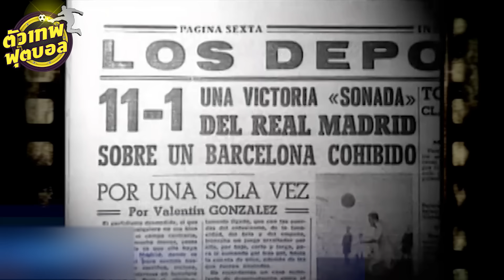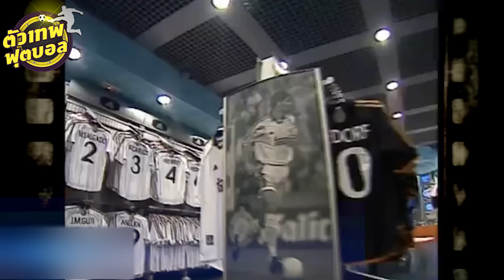ตัวเทพฟุตบอล ขอเสนอ ตำนานเล่าขาน ศึก เอล กลาซิโก้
อย่าลืม ฝากกดไลค์ กดเเชร์ กดติดตาม เเละ กดกระดิ่ง เพื่อที่ทุกคนจะไม่พลาดคลิปจากตัวเทพฟุตบอล ขอบคุณมากครับ

ทุกท่านสามารถติดตามตัวเทพฟุตบอลได้ทั้ง